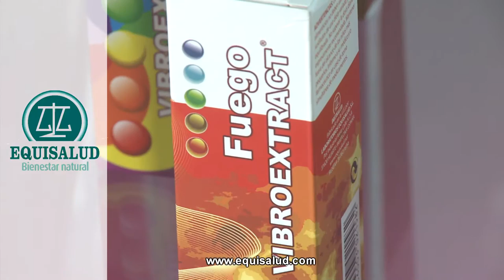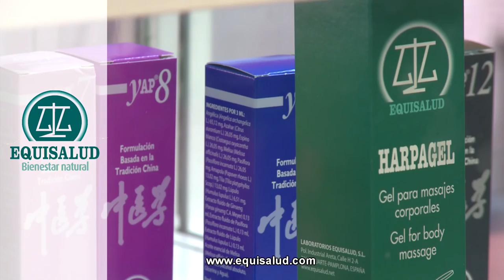EQUISALUD EXPOMASAJE 2015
Presencia del laboratorio de fitoterapia holistica Equisalud, en Expomasaje Madrid 2015, celebrado del 18 al 20 de septiembre de 2015.